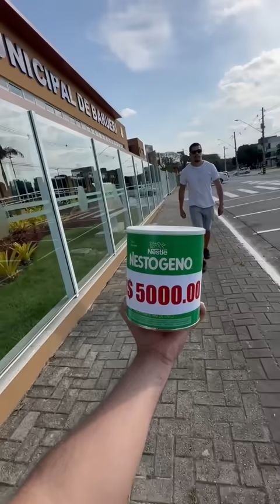Milionário dá lata de dinheiro para mulher que perdeu seu filho no parto 😭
Milionário dá lata de dinheiro para mulher que perdeu seu filho no parto 😭 Sua história nos fez chorar